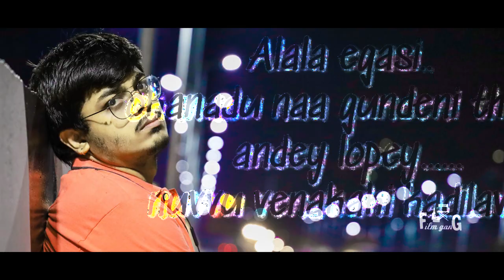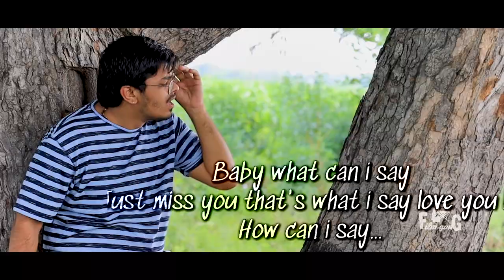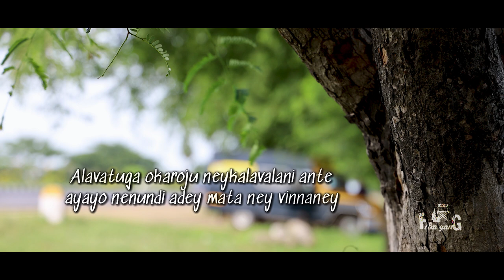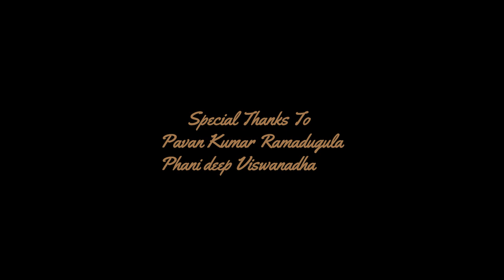Vellostanani thelipave telugu new love song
Vellostanani thelipave telugu new love song we hope evrey one enjoy this song

LYRICS:VAMSI DEVULAPALLI
SINGER : RAVITEJA KETHAVARAPU
D.O.P&EDITING:PAVANKUMAR RAMADUGULA